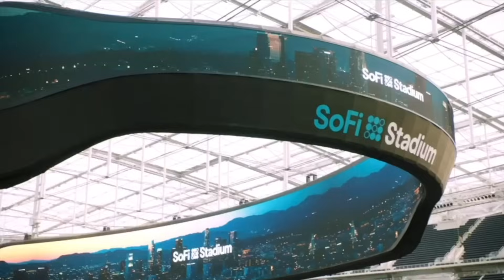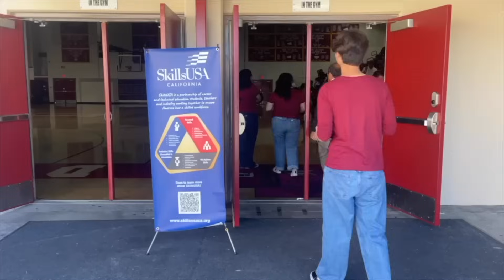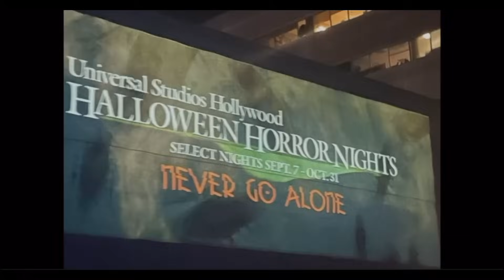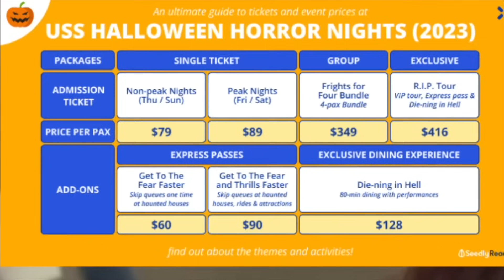VNS Season 8: Episode 4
Episode 4 was watched at school by Vikings on October 11, 2023.